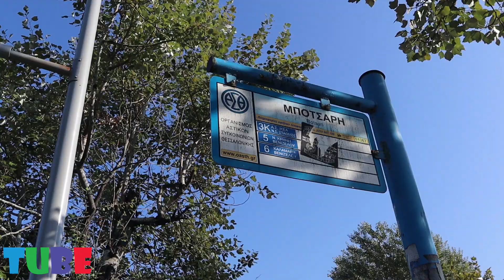SANTA CAME EARLY (Thessaloniki)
We intended to give children footballs and bouncy balls at a refugee camp near Thessalonki, but a few issues arose. Balls were still given out and the rest that remain will be sent to a refugee camp in Greece (most likely).

Thanks Antonis and Chrisa!!!